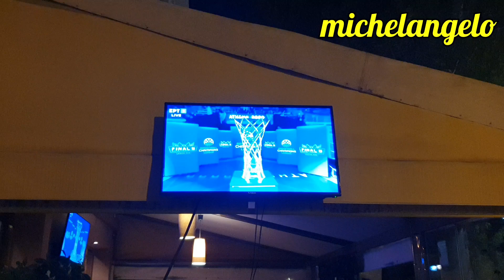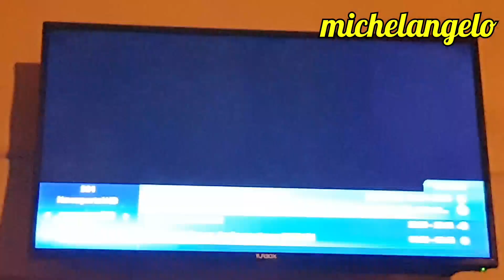ΜΠΟΥΡΓΚΟΣ– ΑΕΚ 85-74 Η ΒΑΣΙΛΙΣΣΑ ΕΧΑΣΕ... ΤΗ ΣΤΗΡΙΖΟΥΜΕ ΜΑΖΙ ΜΕ ΤΟ ΜΑΚΗ ΑΓΓΕΛΟΠΟΥΛΟ.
ΕΧΑΣΕ... ΣΤΗΡΙΖΟΥΜΕ.

ΣΤΗΡΙΖΟΥΜΕ ΤΗΝ ΕΡΑΣΙΤΕΧΝΙΚΗ ΑΕΚ!!
ΟΛΟΙ ΚΑΡΤΑ ΦΙΛΟΥ!!

ΓΡΑΦΤΕΙΤΕ ΣΤΟ ΚΑΝΑΛΙ ΓΙΑ ΝΑ ΕΙΣΤΕ ΠΑΝΤΑ ΕΝΗΜΕΡΩΜΕΝΟΙ!!